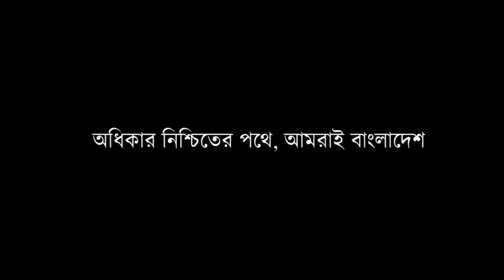Banglar Nodi Banglar Jol | বাংলার নদী, বাংলার জল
বিজয়ের আলোড়ন-২০২১

বাংলার নদী, বাংলার জল শাপলার রঙে স্বপ্ন অতল.

আমাদের দেশের অপরূপ সৌন্দর্য নৃত্যের মাধ্যমে ফুটিয়ে তুলেছে আমাদের বাচ্চারা।

স্বপ্নালোড়নে অধিকার বঞ্চিত এই শিশুদের পাঠদানে অংশ নিতে এই লিঙ্কে গিয়ে ফরম পূরণ করুন

স্বপ্নালোড়ন- Shopnaloron
অধিকার নিশ্চিতের পথে, আমরাই বাংলাদেশ।

যোগাযোগঃ
০১৮৫১৩১৪৬৫৪,০১৭০৯৩৩৮৫০০,০১৮১৯১২৭৮৯৬।